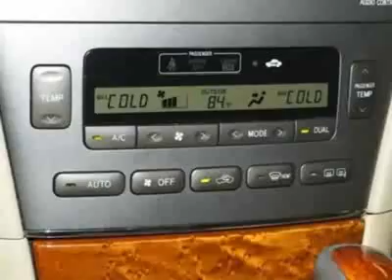2005 Lexus ES 330 Sedan - Columbia, SC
Jim Hudson Buick GMC Cadillac Saab, Columbia, SC - Leather, 6-Disc CD, Super Clean Inside, Climate, More!